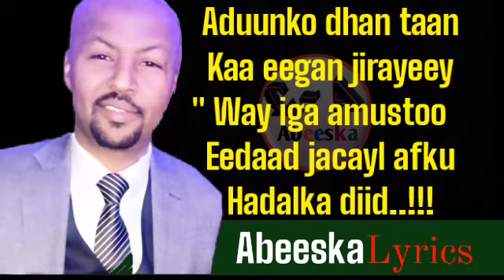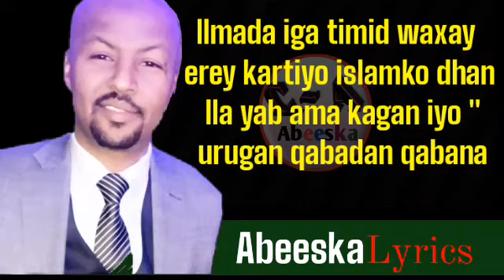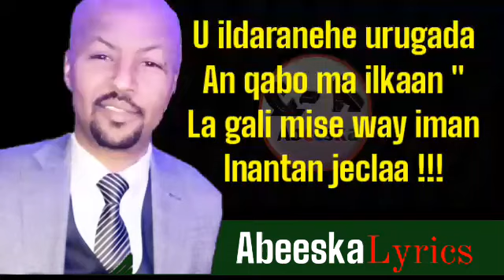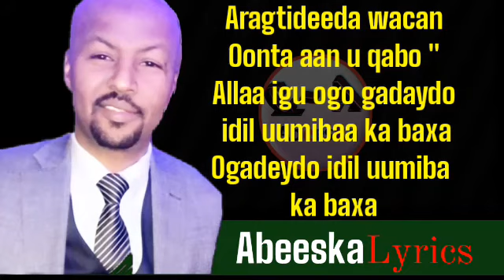LAFOOLE _ HEESTI ADUUNKO DHAN LYRICS 202O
Maxamed xasan xuseen lafoole heesti Aduunko dhan 2020

Maxamed siciid bk, maxamed lafoole, xariir axmed, suldaan seeraar, nimcaan hilaac, axmed rasta, hilaac music, heeso cusub, xidigaha geeska, heesihi hore, sanadka cusub,